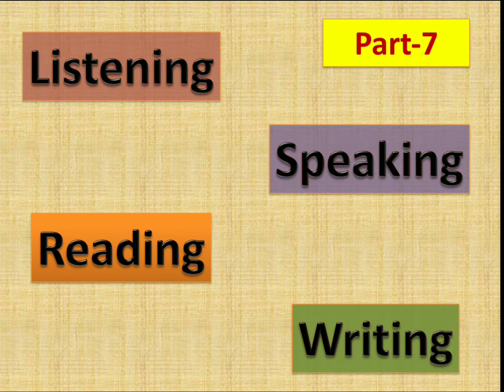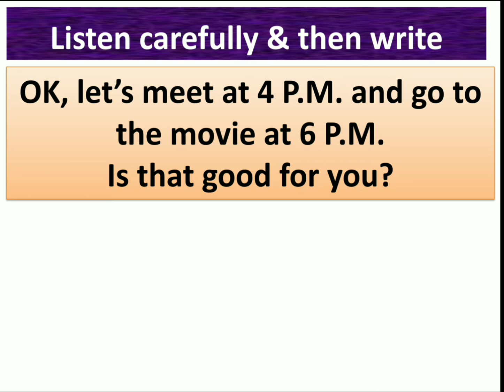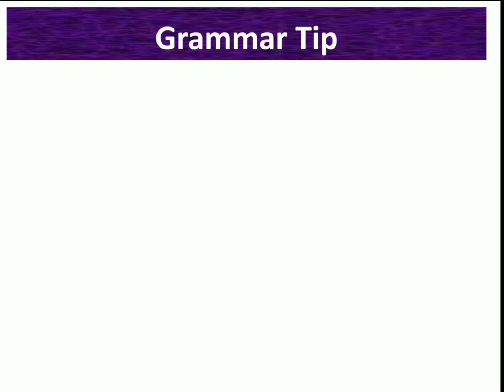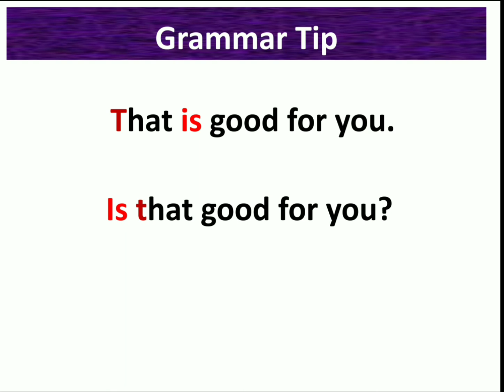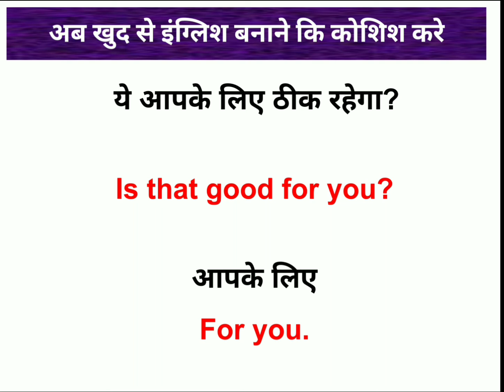LSRW Part-7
LSRW Parts को देख इंग्लिश बोलना और लिखना सीखें।